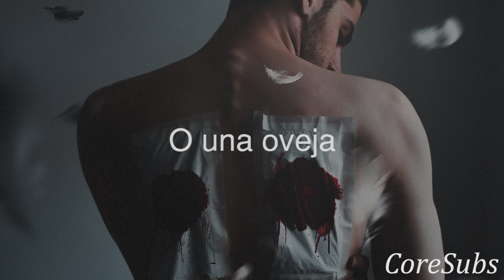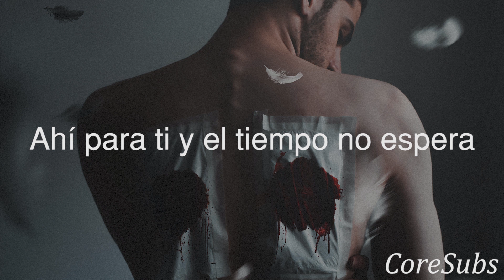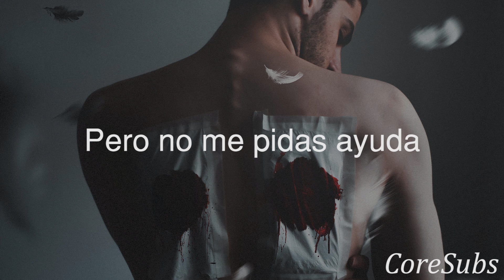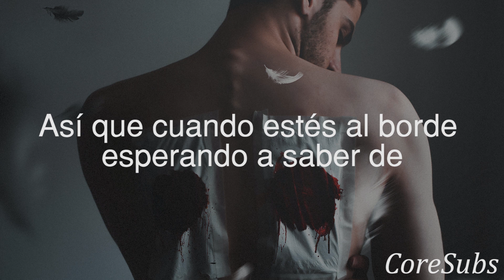The Amity Affliction - R.I.P Steggy // Sub Español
You gotta decide
Whether you're a wolf
Or a sheep

When you're standing on the edge
Waiting to hear from the
All the angels you hope will
I can tell you all right now
I can tell you right now
They will never be
There to save you like
You hoped they would

So when you're standing on the edge waiting
To hear from
Will come to save you (Save you)
I can tell you all right now they will never be (Never be there)
There for you and time waits for

You did this on your own (Did this on your own)
There's no one here don't you know
Where were you when we grew wings (Did this on your own)
And learnt to fly?
Where are your friends that you were running from?
So where were you when we grew wings and learnt to fly?

You will be on your own
As you're waiting for
The angels you hope
Hope will come to save you
So where we you when we grew wings?
Where were you when we grew our fucking wings?
So where were you when we grew our wings?
You did this on your own

You're holding your heart
You're all alone
But don't turn to me
These cliffs aren't frozen anymore
And these wings of lead have lost
Have lost their dead weight

So when you're standing on the edge waiting to hear from
Will come